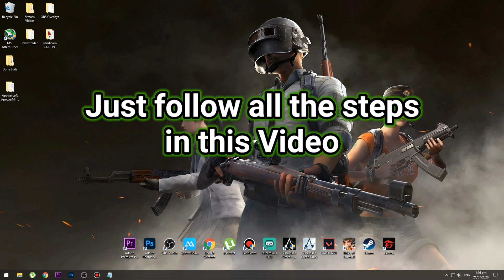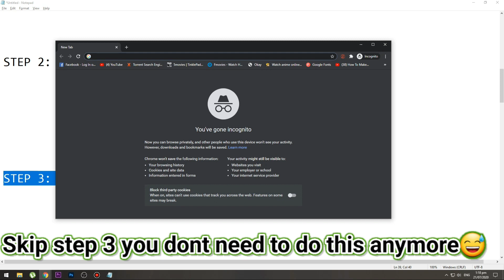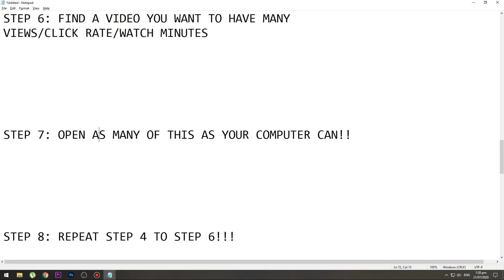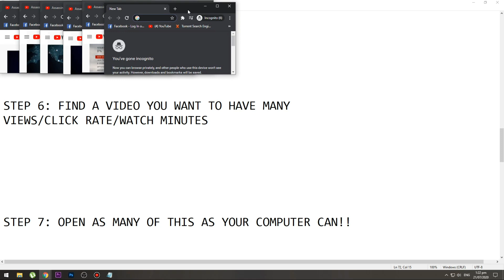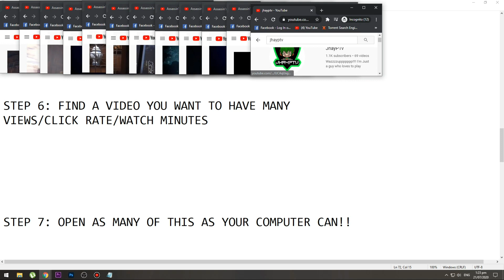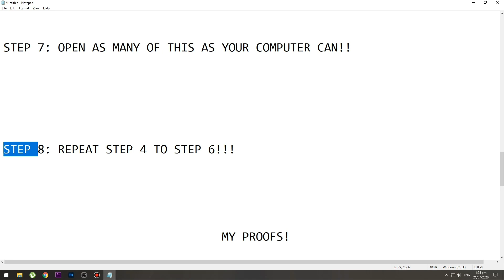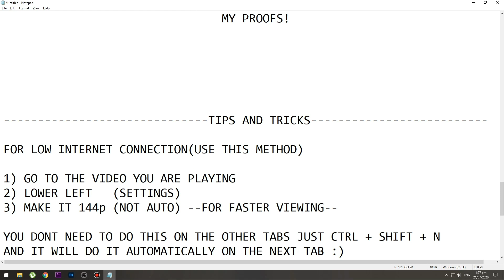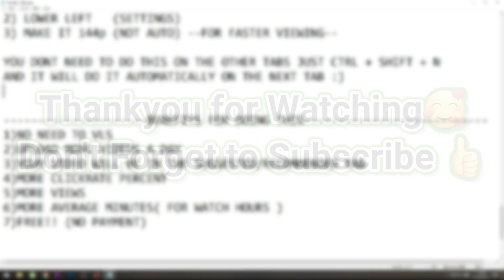How to get more Watch Hours/Views/Click through Rate on Youtube 100% Working 2020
How to get more Watch Hours on Youtube!! 100% Working 2020

Today I'm gonna show you how to get more watch hours/Views/Click through Rate & Put your video in suggested or Recommendation on Youtube!!!

Just Do What i DO!

No Need VLS✔
No Need Payment✔
No Need alot of Browser✔
100% Legit ✔
100% Working ✔

MUSIC INTRO & OUTRO:
Track : Vacation Damon (ft. Veronica) / Gutter Brothers -WRCK

MOBILE LEGENDS ACCOUNT ID ✔

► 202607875